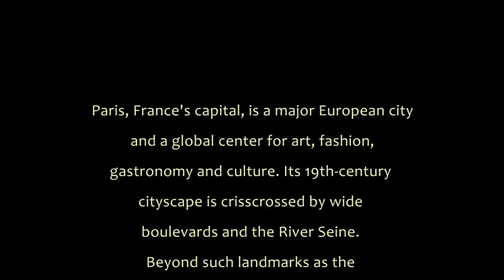City of Paris